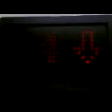B.C. Elevator ThyssenKrupp Elevator at VCC Downtown 2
Going down the elevator at VCC Downtown. (going down).